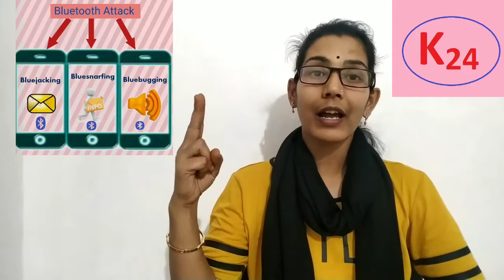Bluetooth Attacks | Bluejacking, Bluesnarfing, Bluebugging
We use Bluetooth for exchanging data between fixed or mobile devices.
There are basically 3 Bluetooth attacks which explains in this video lecture that is
Bluejacking
Bluesnarfing
Bluebugging
Also explains that how to prevent from Bluetooth attacks.